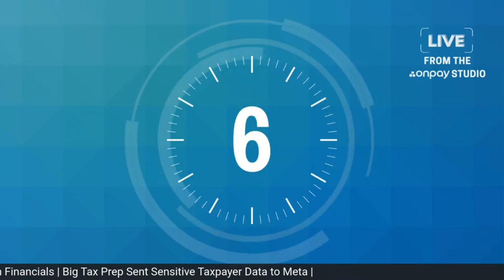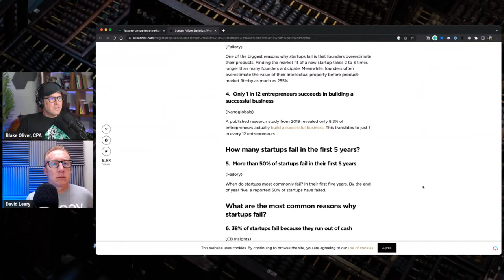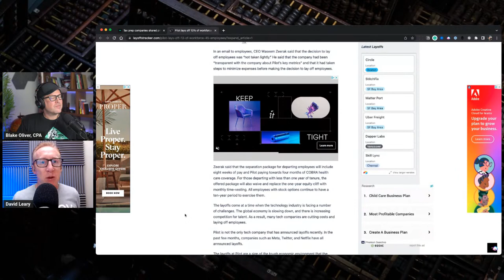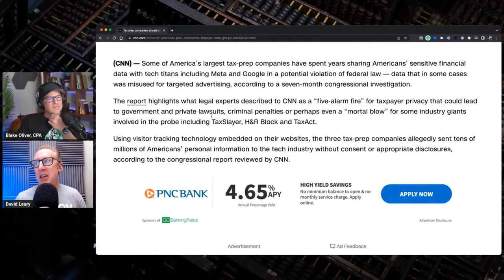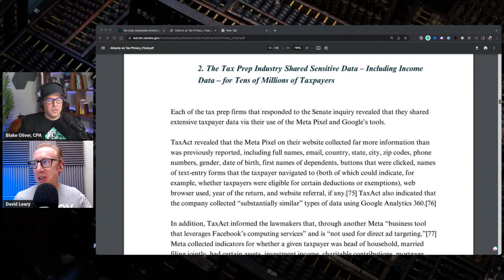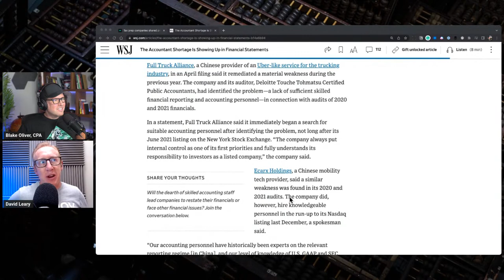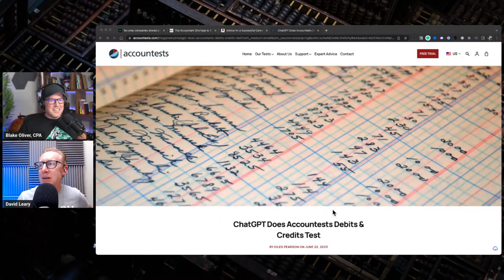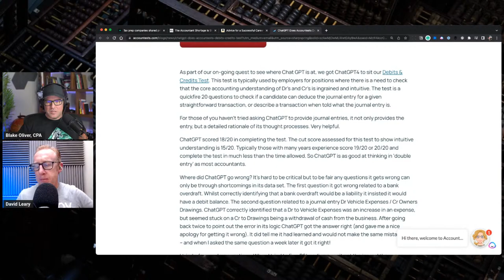341. How To Know If An App Will Survive | Big Tax Prep Sent Taxpayer Data to Facebook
The Accounting Podcast (formerly the Cloud Accounting Podcast) is the world's #1 accounting, bookkeeping, and tax podcast! Join us weekly for a roundup of accounting news, analysis, and interviews. Plus, earn free NASBA-approved CPE credits for listening with the Earmark app.